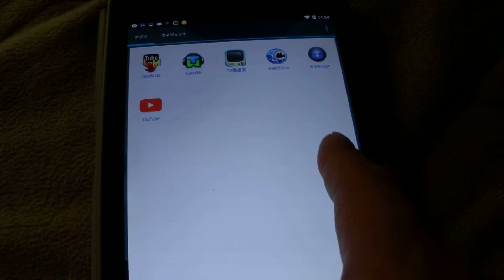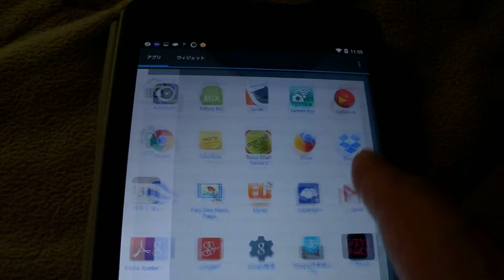Nova Launcherの使い方 【タブを分離する】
詳細はＨＰにて説明しています